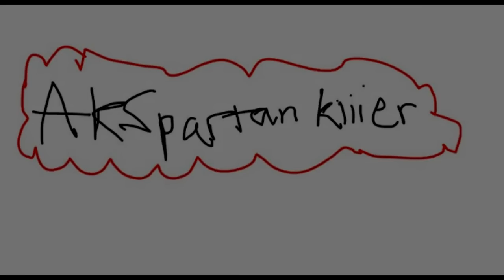Interactive MineCraft - Season 6 - Ep. 9 - HOUR LONG EPISODE!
Watch the newest WhatZachDoes!: "MAKING GOURMET MARSHMALLOWS │ WHAT ZACH DOES │ TOASTED MALLOW"
Well, Almost. :D